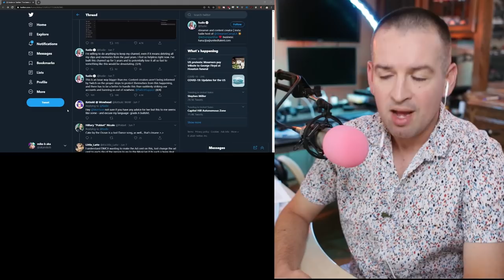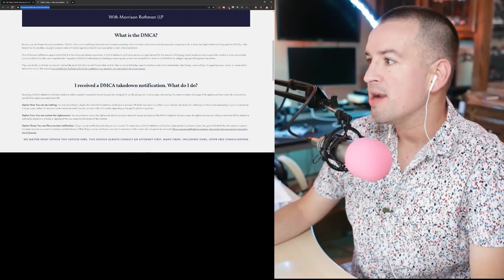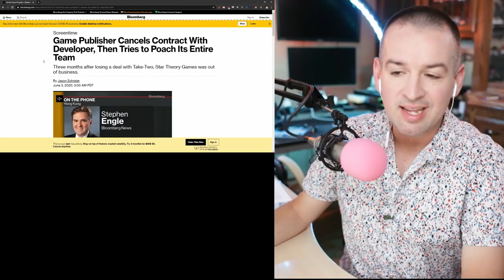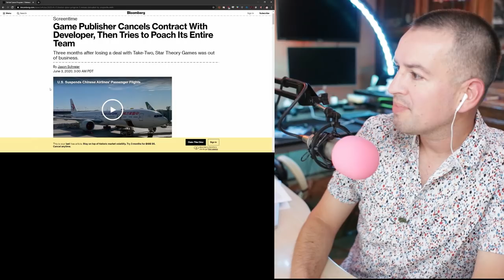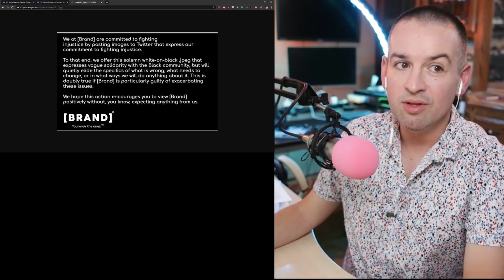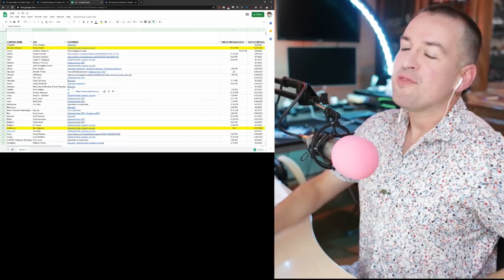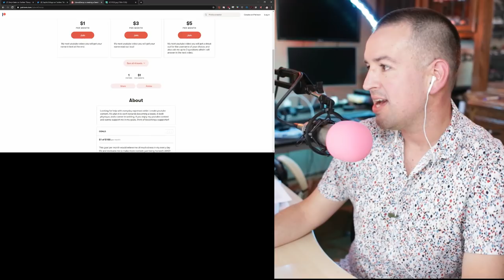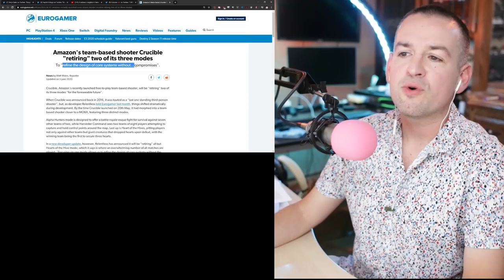RIP Clips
DMCA

December 2019 - Take 2 wanted to purchase Star Theory but talks fell through so instead they moved the rights to their new studio and poached a third of the dev team and the creative director from ST, effectively killing the company.
They offered cash sign-on bonuses, an ‘excellent salary’ and other benefits.
Star Theory wanted to go to GDC to pitch new games but COVID19 happened and on 4th of March they closed.

Rockstar Games shuts down GTA/RDO servers for two hours

Amazon's team-based shooter Crucible "retiring" two of its three modes

“The filing also states that Activision Blizzard employees typically earn less than one-third of 1% of Kotick's earnings.”

"We note that three of these objectives are clearly related to human capital management, and that Kotick's apparent failure to achieve more than half of the targeted performance strongly suggests that Activision Blizzard's skewed approach to human capital management - lavishing multi-million dollar rewards on the CEO as employees face layoffs - needs to be addressed before it manifests in deeper operational problems."

"In the last five years, Activision Blizzard's share price has outperformed the S&P 500 by more than 120% and over the past 20 years, under Mr. Kotick's leadership, Activision Blizzard's share price has outperformed the S&P 500 by over 11,000%.